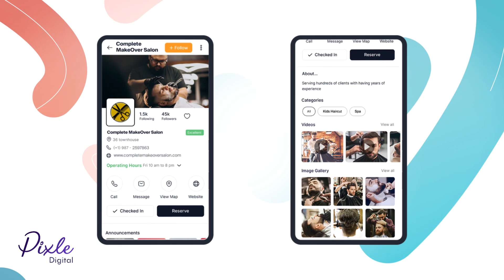App Explainer Video - Aioia App - Pixle Digital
Animated explainer video is one of the best ways to explain and promote your business, product, or service to your target audience. Explainer videos attract your target audience towards your business and keep them engaged from the first second to the very last until complete message is delivered.

Pixle Digital is a creative agency based in Dubai operating for more than seven years and has worked for top notch clients from around the world. Feel free to get in touch with us for your video requirement.